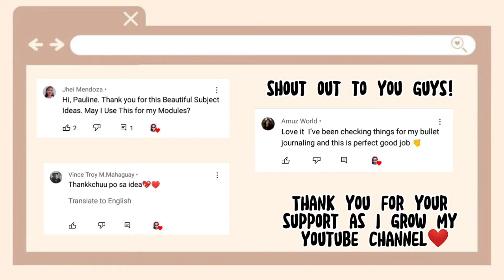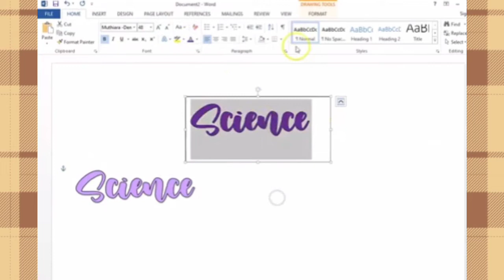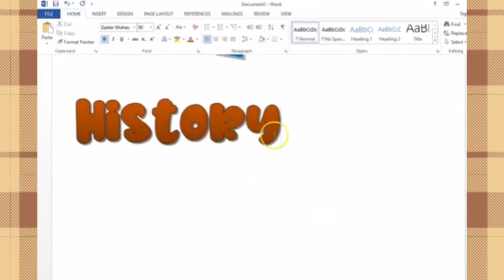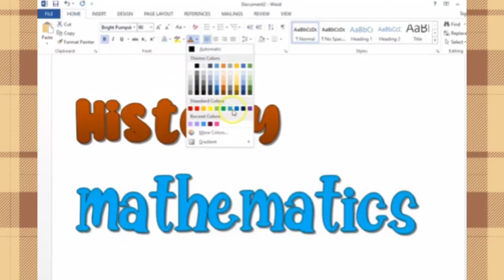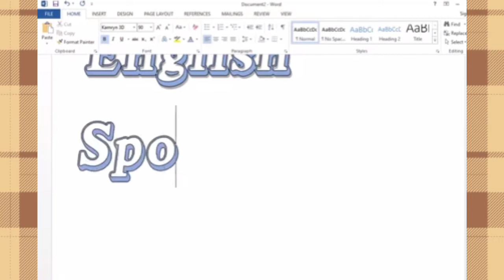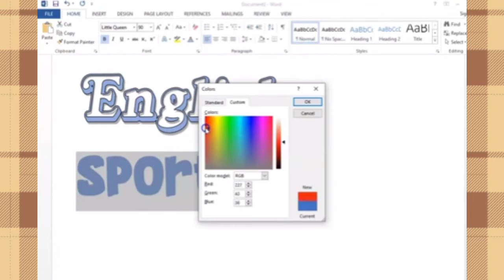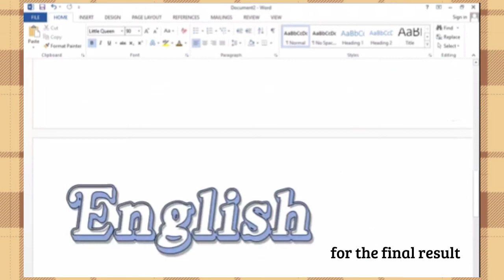SUBJECT HEADER IDEAS using Microsoft Word | Pauline's Diary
Its my first time doing this kind of content a its a little bit challenging editing this kind of video but I hope you enjoy this video of mine. For todays video I'll be showing you subject header ideas using microsoft word it is perfect for those who are not good in doing handwritten calligraphy or lettering, you can use this ideas for your project, activity, and many more.

All fonts that I use in this video are from Dafonts.com I indicate the fonts that I used at the end of the video so I hope you watch this video until the end.

I am doing a random shout out for all of you incredible people as a way to say thank you for your support as I grow my YouTube channel, so don't forget to leave a message and subscribe to my channel.

Tap this link below⏬

I hope that you'll be updated on my videos.☺️❤️